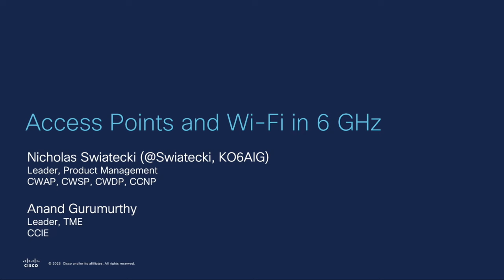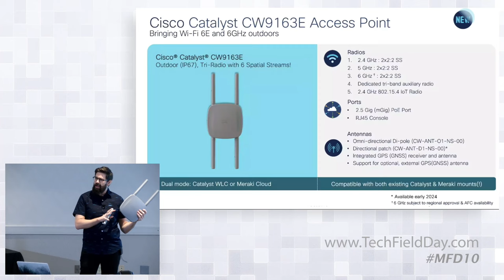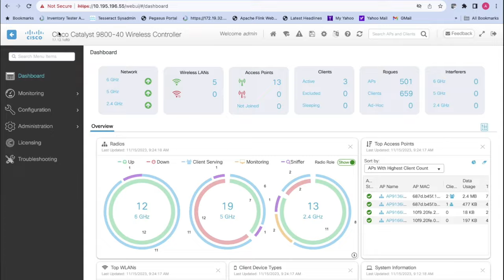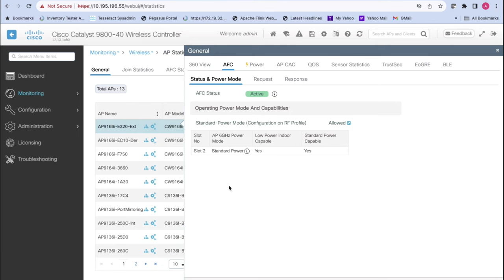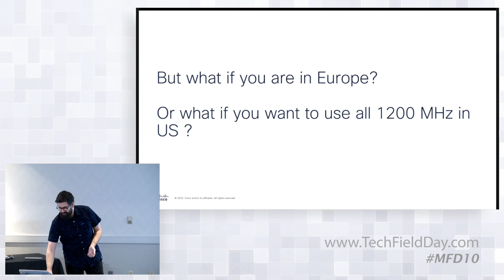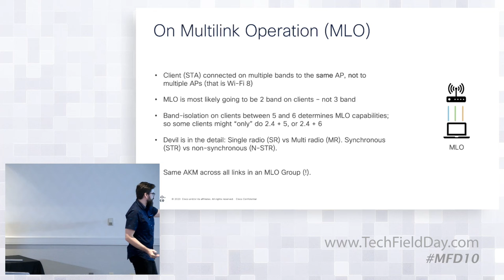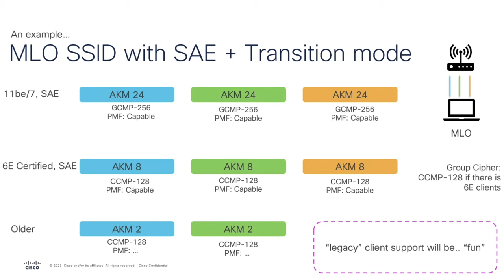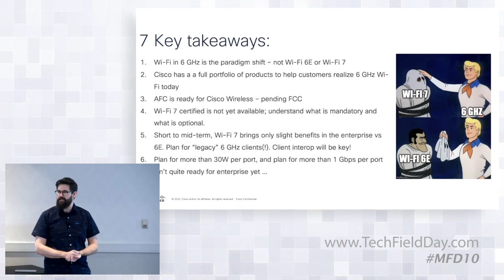6GHz and Beyond with Cisco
Wi-Fi has made many advances that have contributed to its growing success over the years.  The allocation of 6 GHz spectrum for Wi-Fi low powered indoor networks is one of the most exciting things in a decade for wireless.  Meet Cisco’s newest Wi-Fi 6E access point (AP) CW9163E!  And now, we have Wi-Fi 7, the latest iteration of the wireless standard.  Tune in to find out Cisco’s latest solutions for Wi-Fi 6E and where we are going with Wi-Fi 7.

Presented by Nicholas Swiatecki, Leader, Product Management, and Anand Gurumurthy, Technical Marketing Engineer. Recorded live at Mobility Field Day 10 in Silicon Valley on November 15, 2023. for more information.